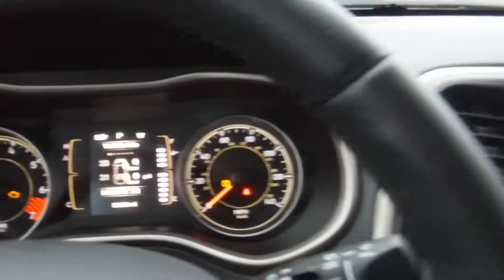2014 Jeep Cherokee